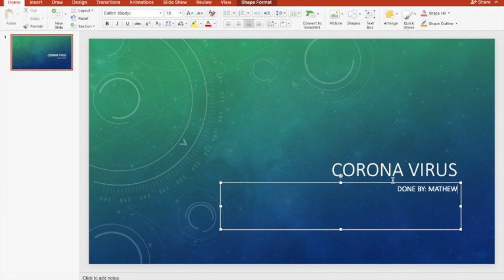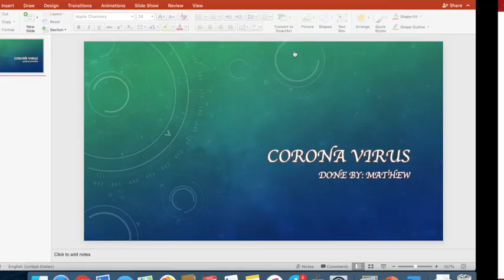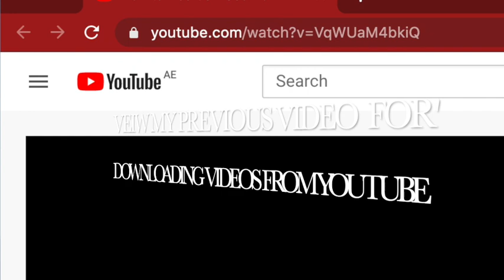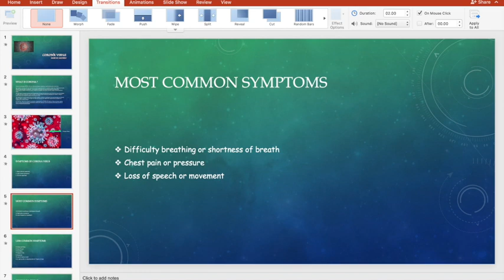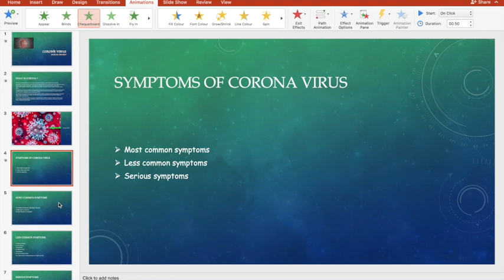HOW TO MAKE POWERPOINT PRESENTATION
Dedicating to all my friends who requested to make a video on PowerPoint presentation.

Thank you guys for inspiring and sharing!

Help me to reach 1 million views by sharing it with friends who find it difficult to make a presentation for their assignments.

Comment with what you want to see next.

Much Love!